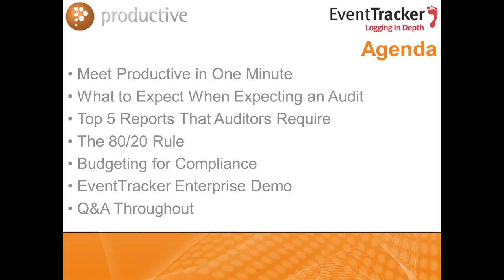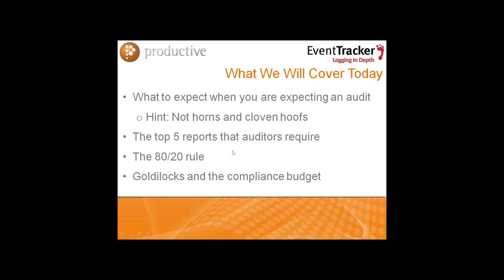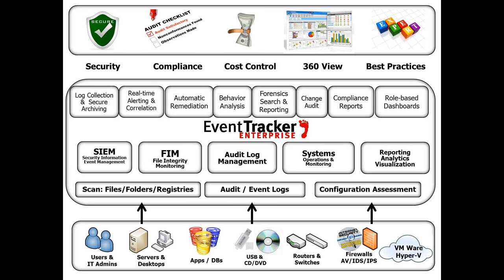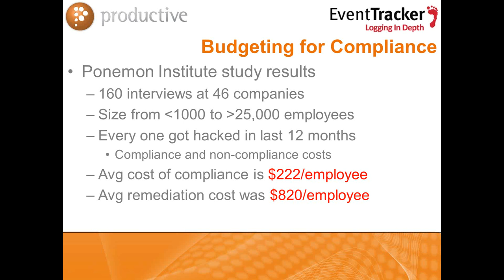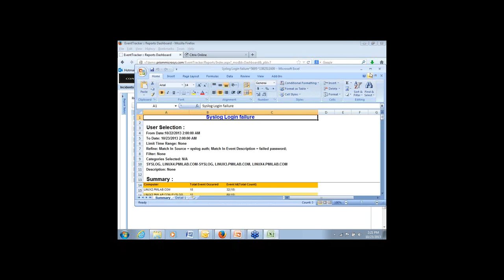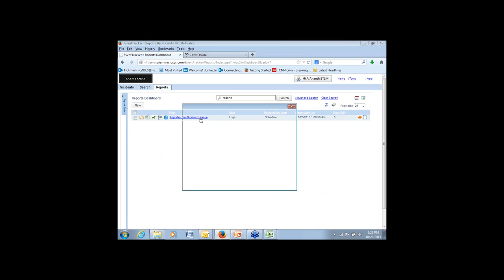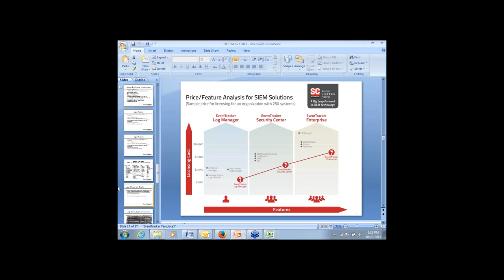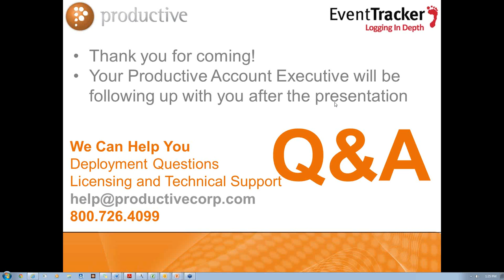EventTracker Enterprise SIEM Webinar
With EventTracker Enterprise, organizations have complete visibility into their IT infrastructure. Know what's happening now, what happened previously, what changed, and be compliant.  EventTracker offers a high-level view, but allows you to drill down to the most granular level and provide you with the information you need -- whether you are in charge of overall implementation, security, and compliance, or focused on the details of the events of specific devices.